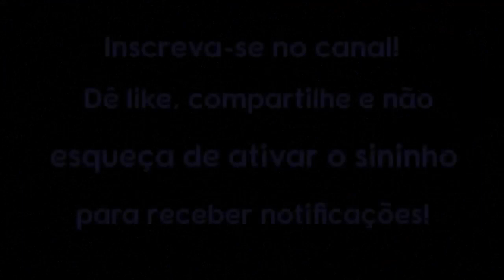Por que você precisa parar de “consertar” seu sofrimento emocional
Estamos tão acostumados a tentar “consertar” tudo.
Nossos pais, professores, instituições religiosas, líderes políticos e a sociedade no geral, todos operam sob a crença de que a vida consiste em consertar, melhorar e lutar por um estado ideal.
No momento em que nossas mentes de infância puras foram preenchidas com crenças e julgamentos sobre a vida, foi o momento em que começamos a nos tornar consertadores humanos em vez de seres humanos. Em vez de encarar a vida como ela é, começamos a ver a vida através das lentes de "isso é bom" e "isso é mau". Em vez de ver a interconexão de tudo, começamos a pensar de maneira linear, rígida e mecanicista acerca da vida.